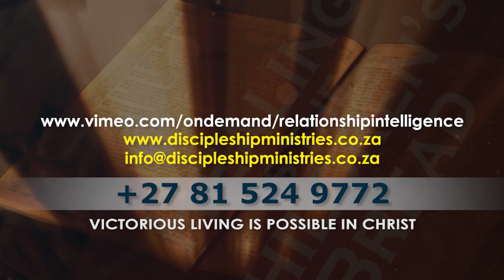Why Do Most Christians Fail To Get Healed Part 4 - Apostle Dr. Joseph Kansema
Join us for our services every
Sunday -         09:00 hours gmt+2

Wednesday - Relationship Intelligence Service
Time:              19:00 hours gmt+2

Friday -           Healing and Deliverance Services